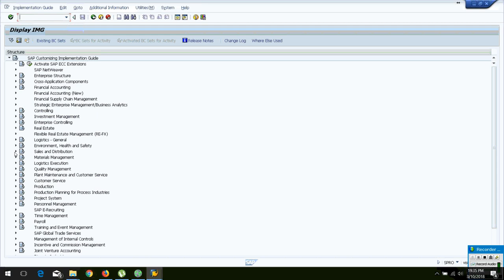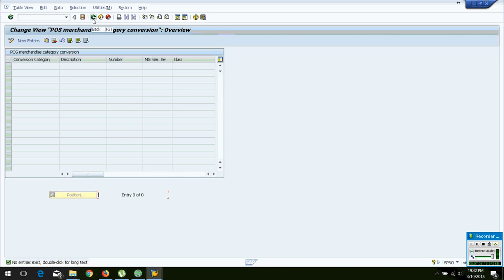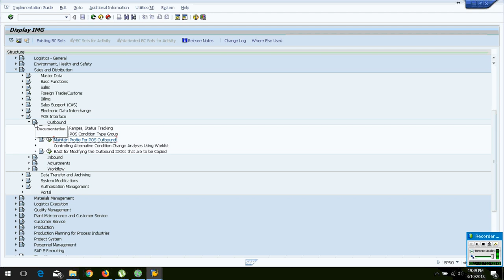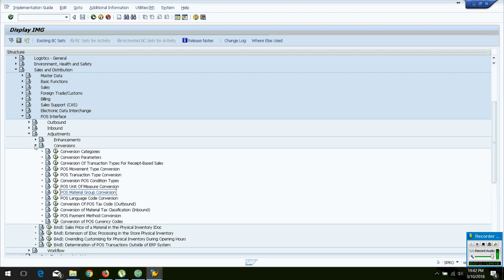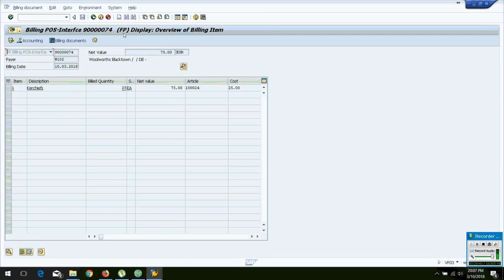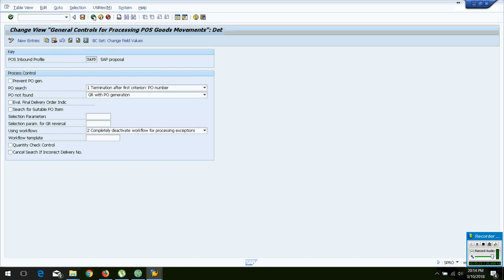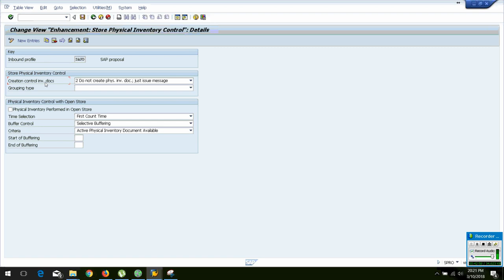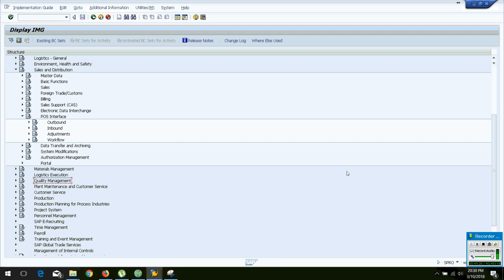SAP IS-RETAIL POS Configurations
Configurations for SAP-POS Inbound/Outbound.